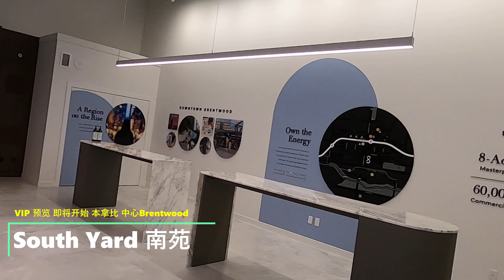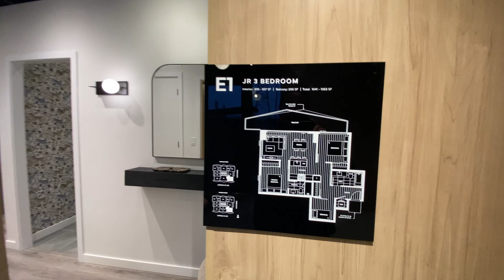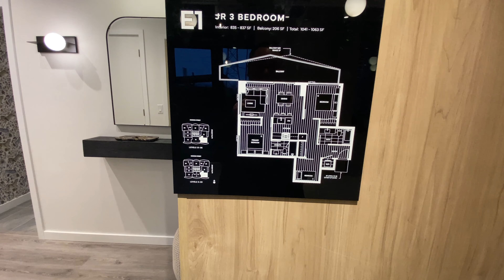温哥华本拿比 South Yard by Anthem at Brentwood Burnaby公寓楼花，VIP 优先预览正在进行登记。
大家好我是Randy， 新趋势地产公司的经纪。今天我给大家推荐一个在温哥本拿比Brentwood区一个重磅新盘，South Yard by Anthem at Brentwood Burnaby.  该楼盘位于黄金地段，近Brentwood天车站，不靠大街。South Yard 大厦共36层，363套单位，从1 房到3房+书房单位都有。所有车位都是EV-ready。预计2027年交房。

目前楼花销售VIP 客户预览正在进行。作为开发商合作地产公司，我们新趋势地产公司可以安排看房拿价格。 如果您想参加VIP 预览或者了解更多情况请加我微信或者留言。 微信搜索randyyao62. 注明Youtube.

如果你喜欢世界各地名胜古迹和自然风景视频请观看我的第二频道 4k Western City Walker。点击下面链接观看：